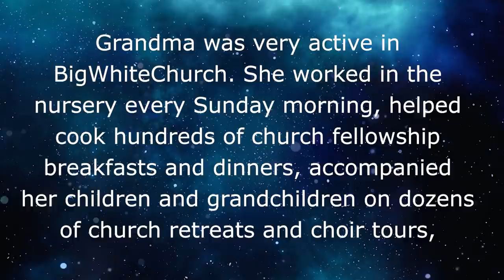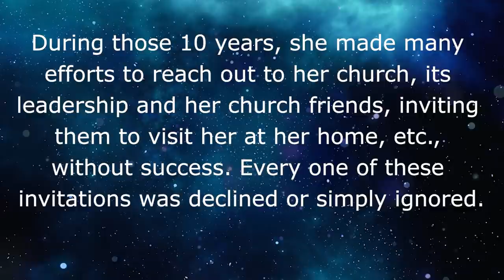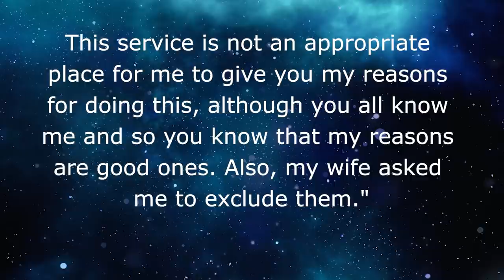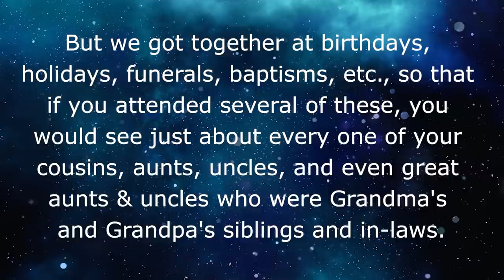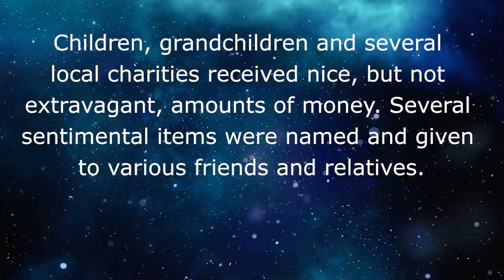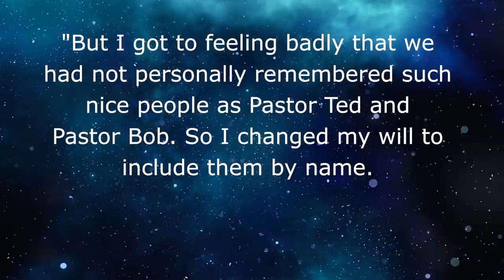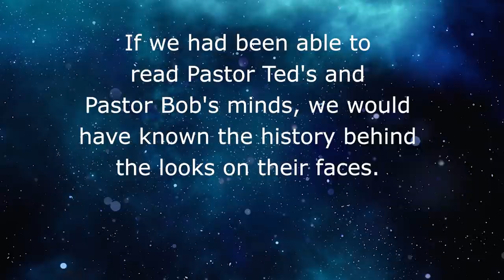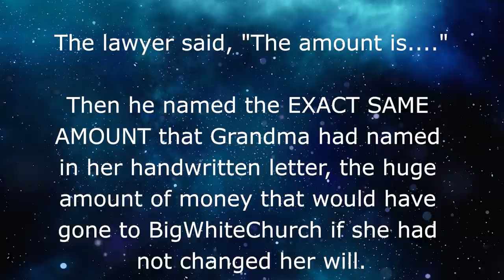Reddit proRevenge 👪 My Grandmother PUT GREEDY PREACHERS IN THEIR PLACE!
🤣 In this Reddit proRevenge story, Grandma puts some greedy preachers in their place!